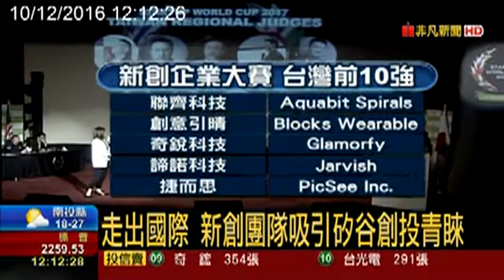1210新創大賽1200